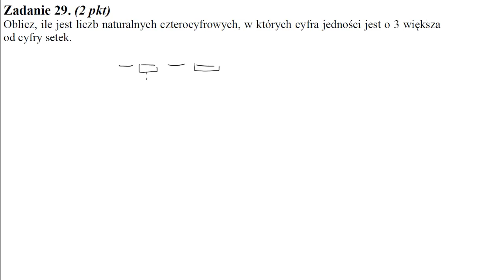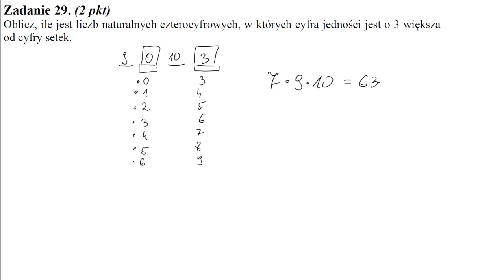29 Oblicz, ile jest liczb naturalnych czterocyfrowych, w których cyfra jedności jest o 3 większa od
Oblicz, ile jest liczb naturalnych czterocyfrowych, w których cyfra jedności jest o 3 większa od cyfry setek.